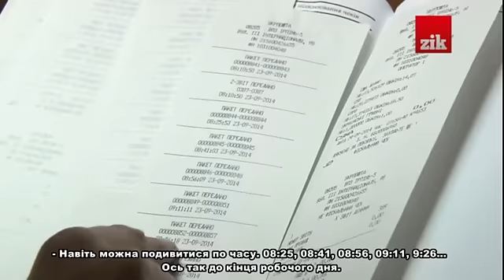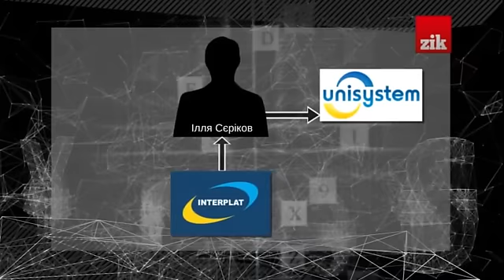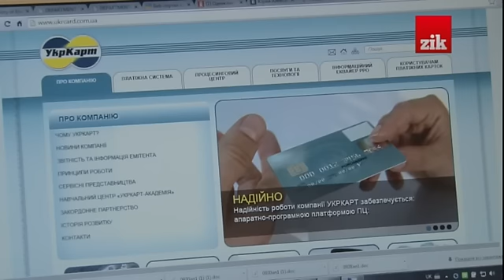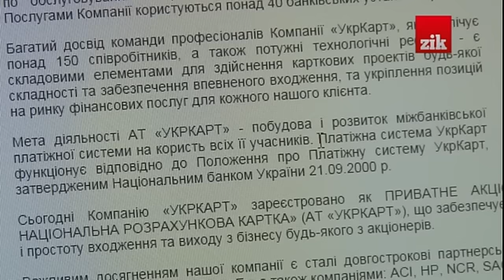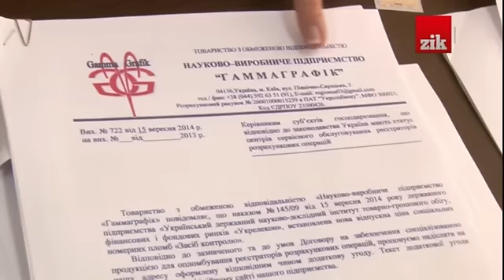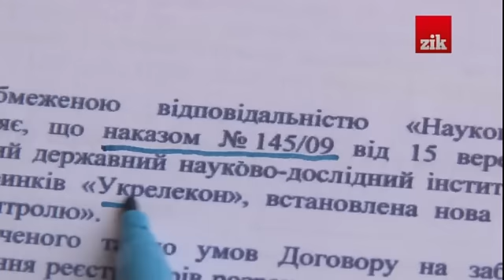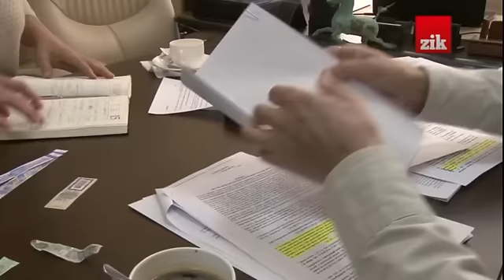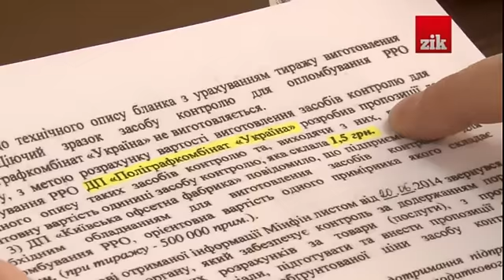Наші гроші №46. Податкова зберігає корупційні схеми для людей Арбузова та Клименка (2014.09.07)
Нацбанк та податкова не бачать проблем у тому, що схеми КЛименка та Арбузова діють і нині. 100 мільйонів гривень щороку збирають з приватного бізнесу люди "сім"ї". Збирають попри всі зміни у керівництві податківців.